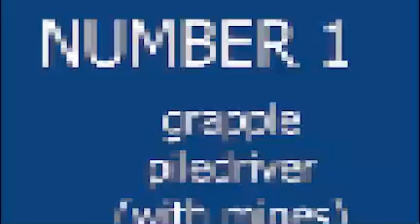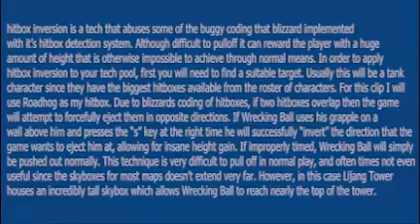TOP 6 WRECKING BALL TECHS YOU NEED TO KNOW TO CLIMB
please buff ball it is so miserable playing him.